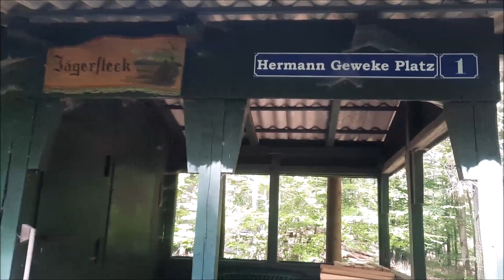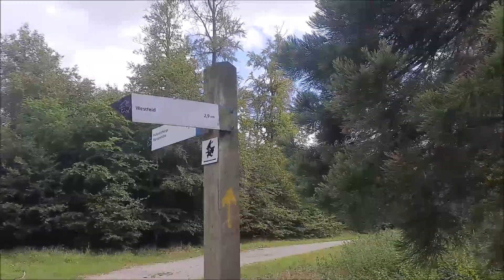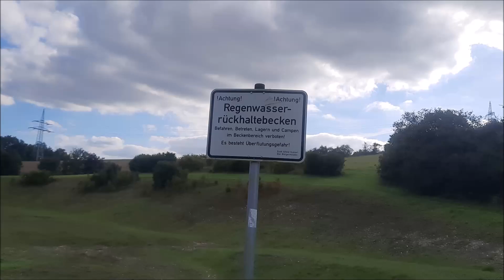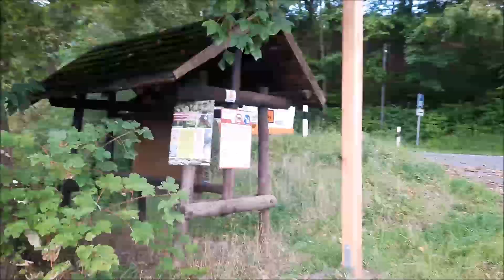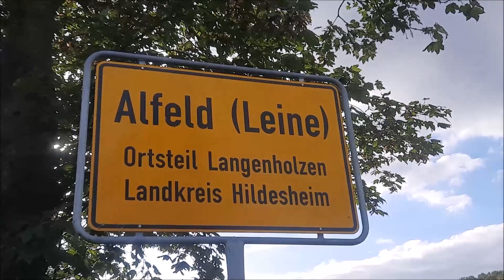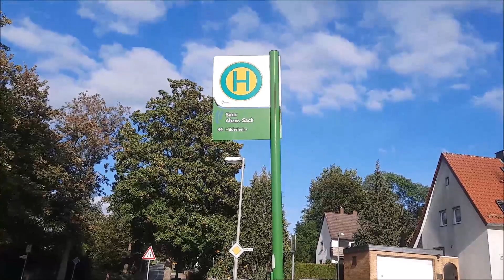Wanderung ab der Schutzhütte Jägerfleck Hermann bis Alfeld Ortsteil Langenholzen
das ist ein schöner Wanderweg